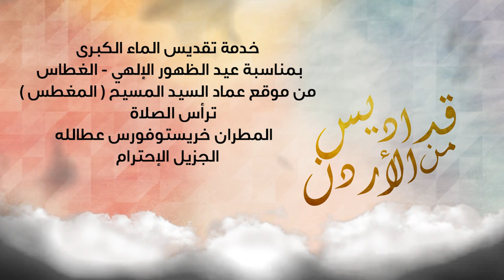نورسات الأردن : خدمة تقديس الماء الكبرى - الغطاس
ترأس الصلاة المطران خريستوفوروس عطالله
الجزيل الإحترام